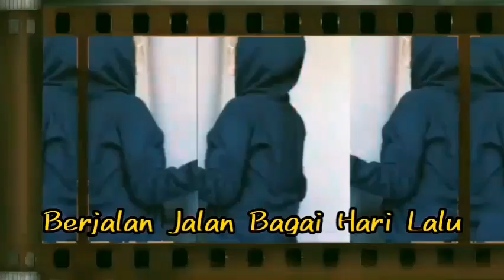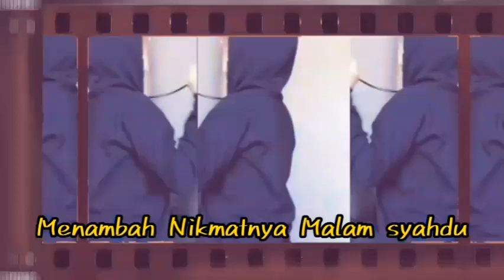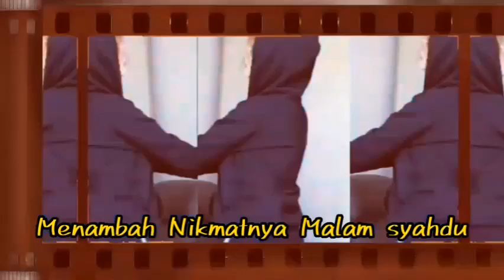SEPANJANG JALAN KENANGAN DJ REMIX || ENAK DIDENGAR SAAT SANTAI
Assalamu\alaikum,,